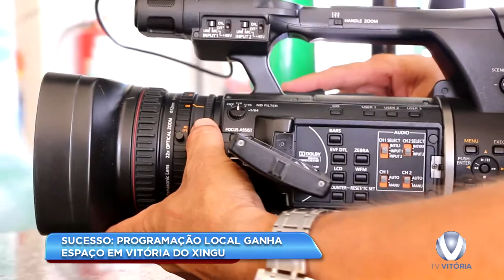TV VITÓRIA CANAL 20 - SUCESSO: PROGRAMAÇÃO LOCAL GANHA ESPAÇO EM VITÓRIA DO XINGU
Produção: TV Vitória canal 20
Reportagem: Felype Adms
Imagens: José Raimundo